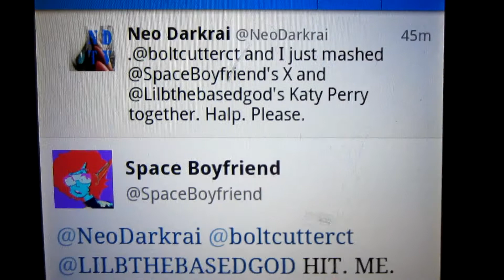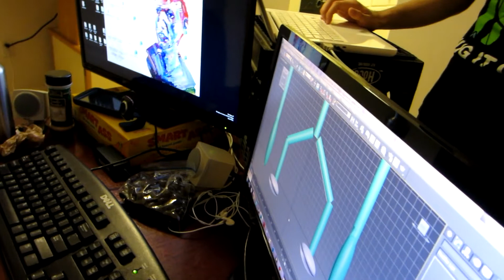Relentless - Vlog 236 - 6/5/2014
We're getting a bit antsy.